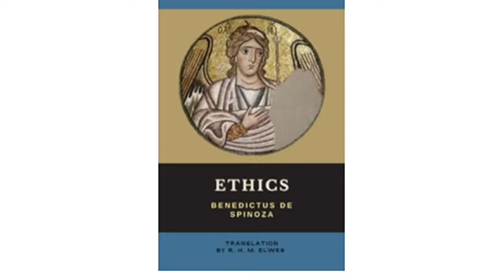Thinker | स्पिनोजा का ईश्वरवाद | Philosopher of the West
Our top Videos./ Podcast
स्पिनोज़ा का ईश्वरवाद

  स्पिनोजा यहूदी परिवार में जन्मे एक सत्यार्थी अर्थात पश्चिम के दार्शनिक थे।
हर एक व्यक्ति अपने आप से कोई प्रश्न करता है ? उन प्रश्नों के जवाब के लिए वैचारिक मंथन करता है। फिर अपने निष्कर्ष भी तथ्यों  के साथ प्रस्तुत करता है अर्थात  दार्शनिकों को  सत्य के अन्वेषक, गंभीर,  मीमांसक, सिद्धांतों के प्रतिपादक, आदि माना जा सकता है।
    अंतिम सत्य अर्थात ब्रह्म सत्य की खोज में   लगा हुआ व्यक्ति साधक ही है।
  हम सभी इस दिशा में लगे हैं और सत्यार्थी यह दार्शनिक  भी एक साधक की ही तरह हर तथ्य का विश्लेषण करते हुए निष्कर्ष देते रहते हैं।
    ब्रह्म सत्य अर्थात अंतिम सत्य को तलाशने वाले साधक को सत्यार्थी विशेषण से अलंकृत किया जा रहा है।
क्या आप सहमत हैं, ?
आई अब हम चर्चा करते हैं पश्चिम के विद्वान सत्यार्थी स्पिनोजा के बारे में ..
उनका जन्म 1632 में एम्स्टर्डम में हुआ था और उनकी मृत्यु 1677 में हेग में हुई थी।
  स्पिनोज़ा ने जिन बिंदुओं पर विचार हुआ है उन पर क्रमश: चर्चा करते हैं
पहला . पैनथीइज्म: स्पिनोजा के अनुसार  ईश्वर और प्रकृति को एक  हैं। उनके अनुसार, ईश्वर कोई व्यक्तिगत देवता नहीं है, संपूर्ण ब्रह्मांड का एक अद्वितीय तत्व है। वे प्रकृति को ईश्वर से भिन्न नहीं मानते हैं। यही तो अद्वैत है।
भारत के दर्शनिको ने अद्वैत के भी कई आयाम खोज निकाले हैं। अद्वैत, द्वैताद्वैत, शुद्ध अद्वैत, आदि
जब हम  भारतीय दर्शन पर विचार करेंगे उपरोक्त विषयों पर भी चर्चा की जाएगी।।
दूसरा बिंदु तर्कवाद है।
स्पिनोजा तर्कवाद के प्रबल समर्थक थे। उन्होंने तर्क और गणित के माध्यम से ईश्वर, मनुष्य और ब्रह्मांड के संबंधों को समझाने की कोशिश की है। वे तथ्यहीन बातों को नहीं मानते थे। वे हर बिंदु को कसौटी पर परखते और अपने विचार व्यक्त करते।  तर्कवादी होने के बावजूद वे नास्तिक न थे।
उनके चिंतन का तीसरा आधार नैतिकता है। स्पिनोजा के अनुसार, सच्ची नैतिकता भी  तर्कसंगतता पर आधारित होती है।
  उन्होंने मानव भावनाओं और इच्छाओं का सही ज्ञान ही सच्ची स्वतंत्रता को आधार माना।
इसमें कोई शक नहीं कि जीवन राजनीतिक परिस्थितियों से सदैव प्रभावित रहता है। राजनीतिक परिस्थितियों के प्रभाव से परिस्थितियों बदलाव या घटनाएं घटित होती हैं।
स्पिनोजा ने व्यक्तिगत स्वतंत्रता और लोकतंत्र का समर्थन किया। उन्होंने राज्य और धर्म को अलग रखने की वकालत की। मेरी दृष्टि में यहां स्पिनोजा सत्ता और धर्म को पृथक रखने की वकालत जरूर करते हैं किंतु राजनीति के अपने धर्म की मीमांसा नहीं करते।
लिए हम जानते हैं स्पिनोजा के कृतित्व के बारे में
स्पिनोज़ा की कुछ प्रमुख रचनाएं हैं:
"एथिक्स", "गॉड, मैन, एंड हिज वेल-बीइंग","पॉलिटिकल ट्रीटाइज", ट्रीटाइज ऑन द एमेंडमेंट ऑफ द इंटेलेक्ट"
    स्पिनोज़ा का दर्शन का  पश्चिमी दर्शन पर गहरा प्रभाव डाला है तभी तो वे आज भी प्रासंगिक है
उन्हें एक महान दार्शनिक माना जाता है।
उन्होंने ही अद्वैत की अवधारणा को पश्चिम में स्थापित करने का प्रयास किया है।
हमने पूर्व में भारतीय  सनातन दर्शन के  घटक के रूप  में द्वैत अद्वैत द्वैताद्वैत, और उसके कई और उपवर्गों का जिक्र किया है जिसे हम भविष्य में विस्तार से प्रस्तुत करने का प्रयास करेंगे  ।
  फिर भी हम बताना चाहेंगे कि स्पिनोज़ा ने ब्रह्म तत्व के रूप में अद्वैत को ही स्वीकार करते हैं।
इस महान पश्चिमी दार्शनिक  को समझने के लिए उनकी कृतियों को पढ़ना और समझना होगा।
  एथिक्स: स्पिनोजा की सबसे प्रसिद्ध कृति 'एथिक्स' है, जिसमें उन्होंने गणितीय तरीके से अपने दर्शन को प्रस्तुत किया है।
स्पिनोजा  के विचारों ने कई दार्शनिकों को प्रभावित किया है, जिनमें इमैनुएल कांट, फ्रेडरिक शेलिंग और हेगेल शामिल हैं।